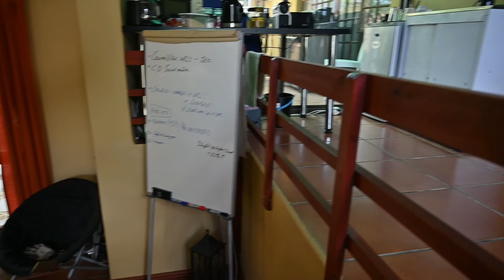12 Cadiz Street, Uitzicht, Durbanville